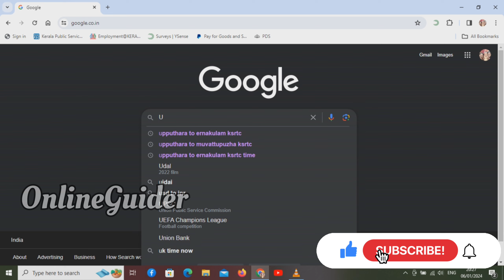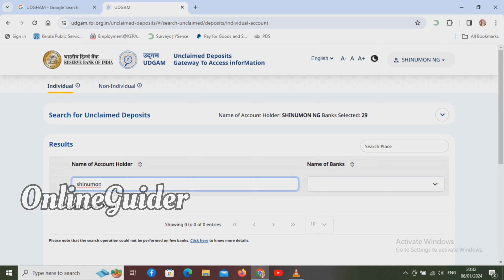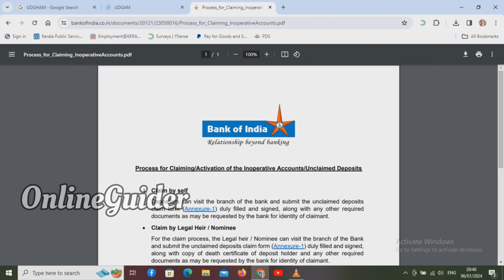നിങ്ങൾക്ക് അവകാശപെട്ട Cash ബാങ്കിൽ ഉണ്ടോന്നു നോക്കൂ | ഉദ്ഗം പോര്‍ട്ടല്‍ വഴി | Udgham portal | RBI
ബാങ്കിൽ നിങ്ങൾക്ക് അവകാശപെട്ട Cash ഉണ്ടോന്നു നോക്കൂ | How to claim Unclaimed Deposits in Banks ഈ ലിങ്കിൽ click ചെയ്യൂ...